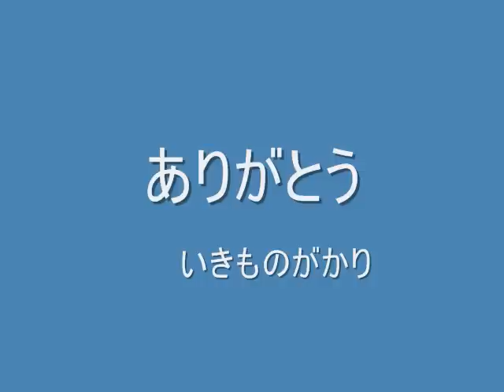ありがとう いきものがかり アカペラ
女声四部＋男声一部のアカペラ演奏です。
2010/7/17  横浜市のトップス・サウンド・カンパニーにて